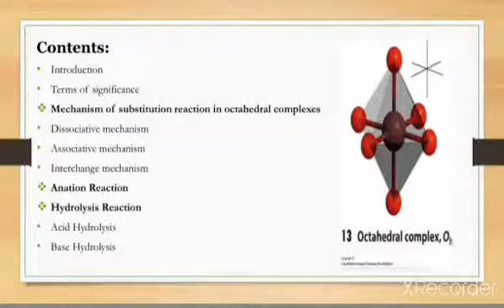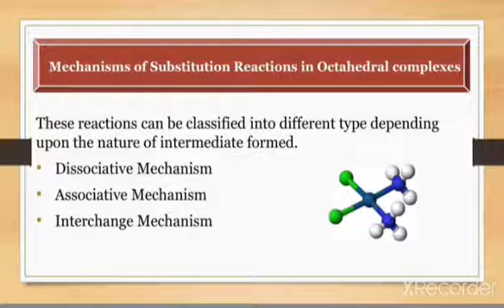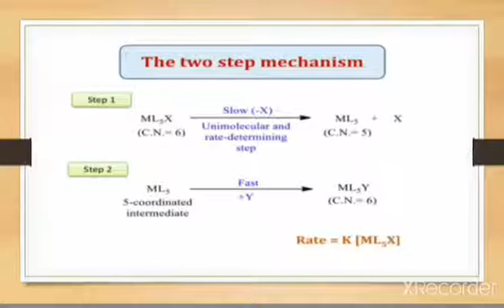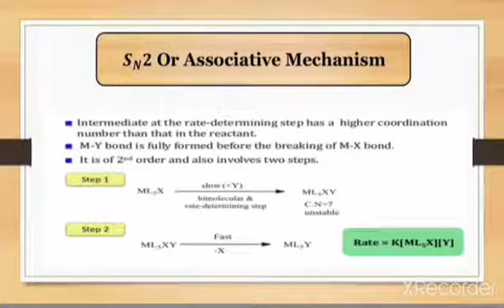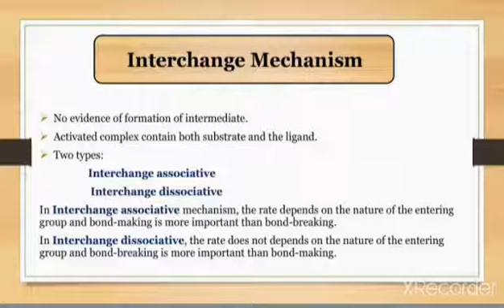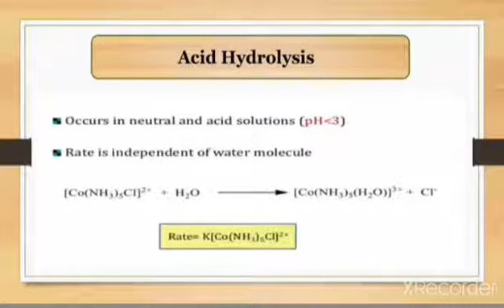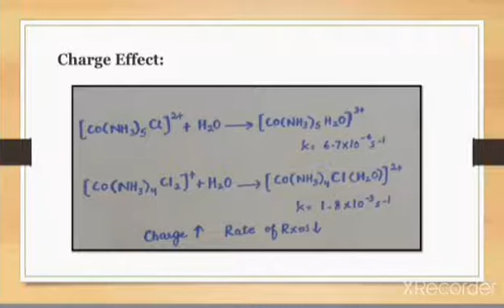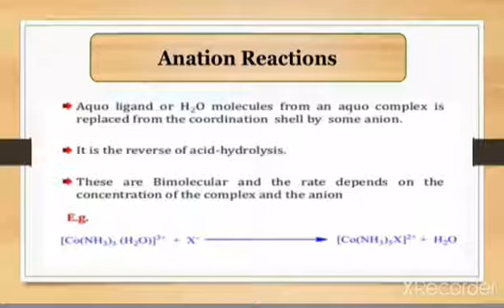Mechanism of Substitution reactions in Octahedral Complexes(Anation and Hydrolysis Reaction)in Urdu.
Mechanism of Substitution reactions in Octahedral Complexes(Anation and Hydrolysis Reaction)Presentation...
Inorganic Chemistry